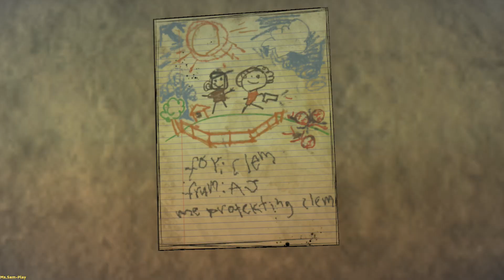TWD 4 ➤ The Walking Dead: The Final Season(прохождение) №5